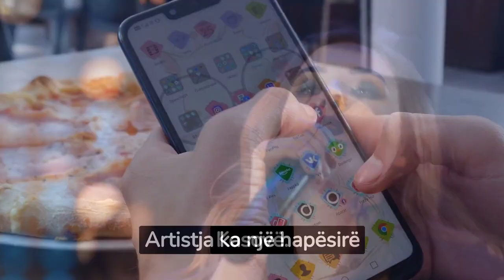Këngëtarja shqiptare: Një shtëpi e kam blerë falë fitimeve nga “TikTok”